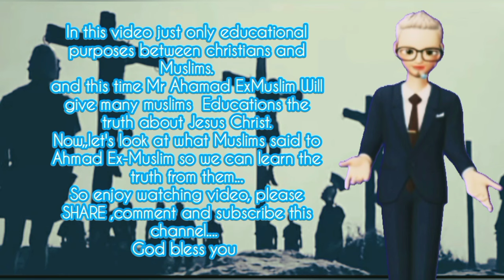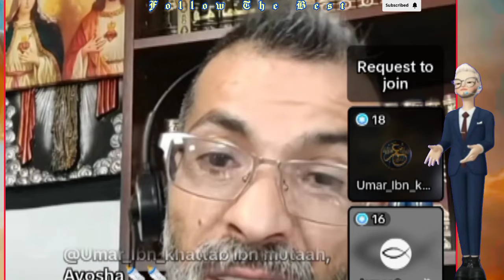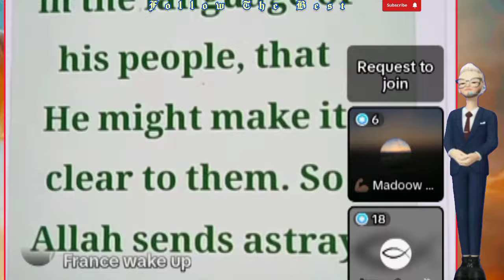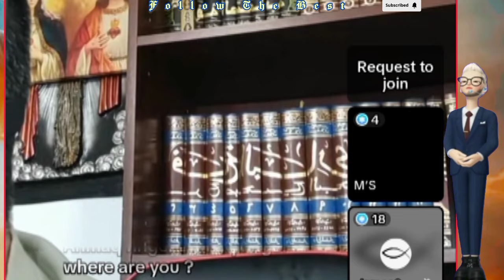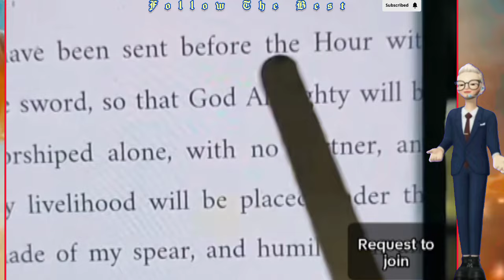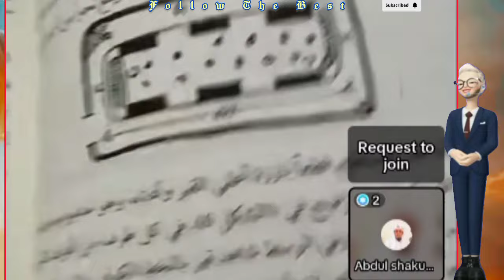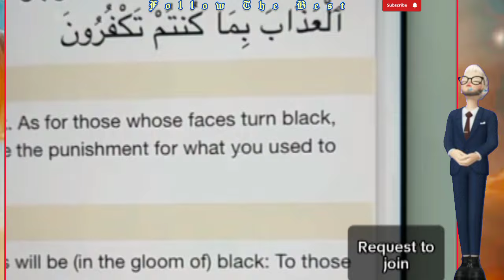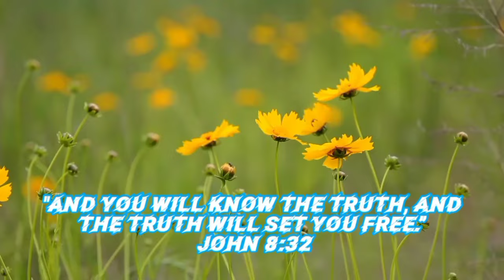AhmadExmuslim 🆚 Many Mozhi - Proof That Allah Is MOON GOD |Educational Purposes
AhmadExmuslim  🆚 Many Mozhi  - Proof That Allah Is MOON GOD |Educational Purposes  @followthebest